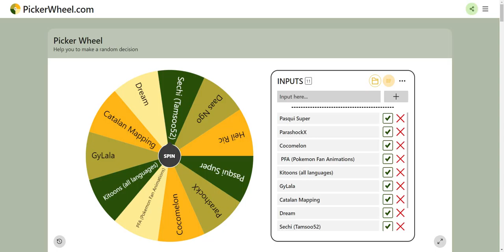Youtube Channel Of The Week (#1)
(# ) means the week.